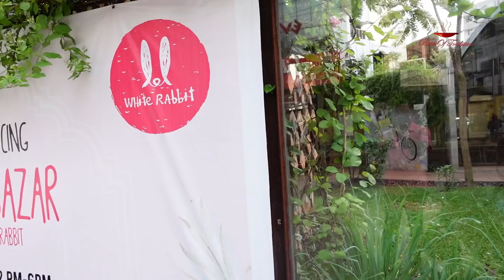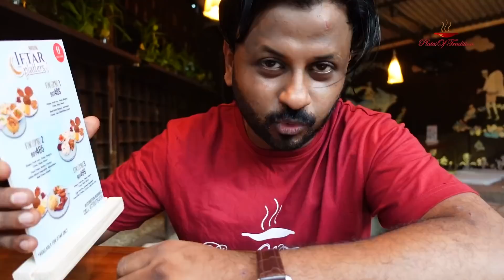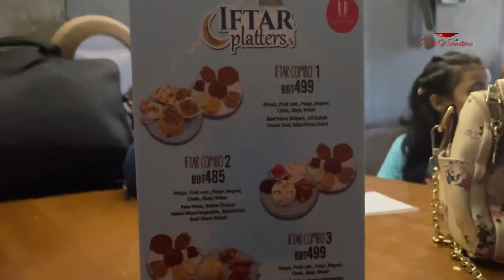Exquisite Iftar Platter in Chittagong | White Rabbit Iftar Bazar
White Rabbit, a premium interior restaurant in Chittagong city. The place serves indulging food within a cozy ambience. White Rabbit is a must-visit restaurant in Chittagong.

Address: 2885 Bayazid Bostami Rd, Chattogram